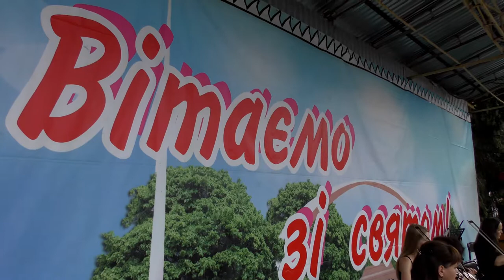Музика просто неба. Оркестр АРКАТА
Академічний камерний оркестр АРКАТА взяв участь у загальноукраїнському проєкті "Музика просто неба". У центральному міському парку Вінниці він дав концерт на літньому майданчику.